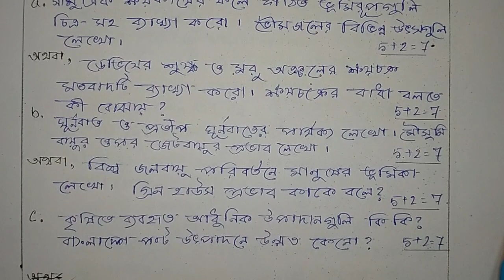Class 12 test exam/ Geography Model question paper/ Set 3/ WBCHSE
দ্বাদশ শ্রেণীর টেস্ট পরীক্ষার ভূগোলের মডেল প্রশ্নপত্র সম্পর্কে আলোচনা।